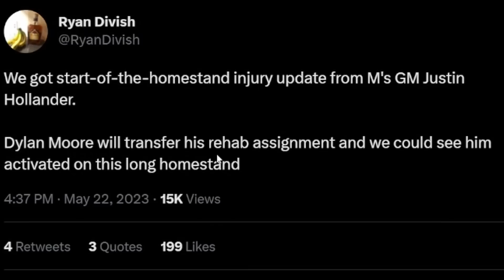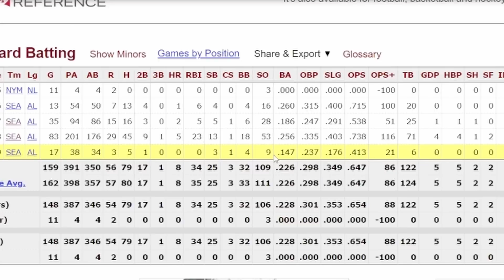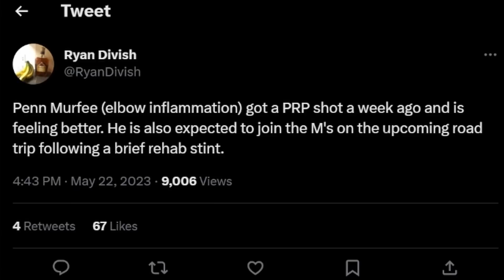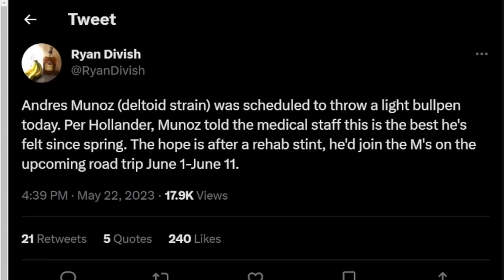MAJOR Shakeups Ahead as Seattle Mariners Face Roster Crunch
The Mariners are set to get back some key players from the injured list, meaning that corresponding moves will need to be made. We could see some notable names on the Mariners 2023 roster be on their way out of town. Dylan Moore, Penn Murfee and Andres Munoz are all on their way back to the big league club in the next few weeks, meaning some players are on their way to Tacoma. But what players will we see the Mariners send down and could we even see one player cut completely?